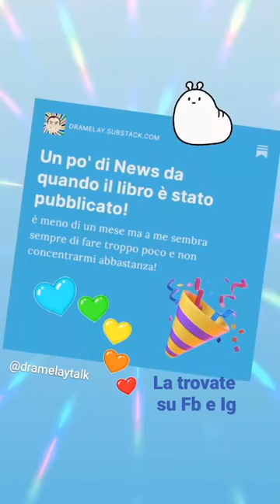news sul mio libro!